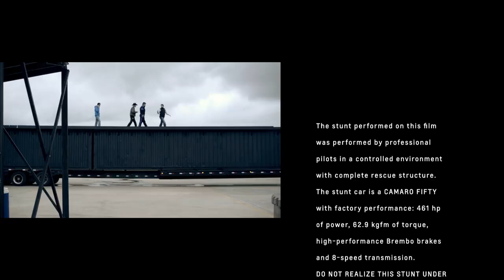Chevrolet celebrated the Camaro's 50th anniversary with a special candle blowing event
Two commercials were released in support of the Chevrolet Camaro advertisement in honor of the brand’s 50th anniversary.

The commercials culminate in a Camaro performing two stunts: blowing out a symbolic candle on an iron cake and jumping between moving trucks. The video is accompanied by the slogan “Born as a Legend. Celebrating like a legend."

The advertising campaign for Chevrolet was created by the Brazilian division of the McCann agency.